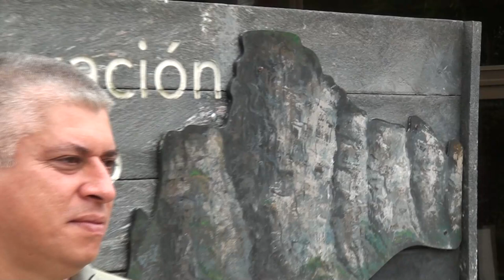ACLAP recomienda a municipalidad hacer valoración técnica sobre árboles ubicados en la ciudad